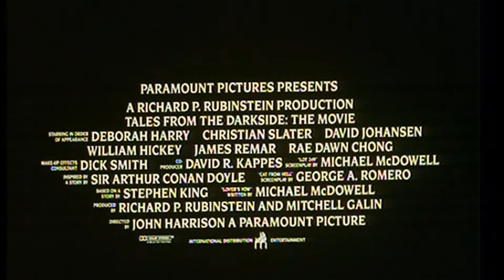Official Trailer - TALES FROM THE DARKSIDE: THE MOVIE (1990, Debbie Harry, Christian Slater)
Theatrical trailer of "Tales from the Darkside: The Movie" by John Harrison. Starring Deborah Harry, David Forrester, Matthew Laurence, Christian Slater, Robert Sedgwick, Steve Buscemi, Julianne Moore, David Johansen, William Hickey, Alice Drummond, James Remar, Rae Dawn Chong